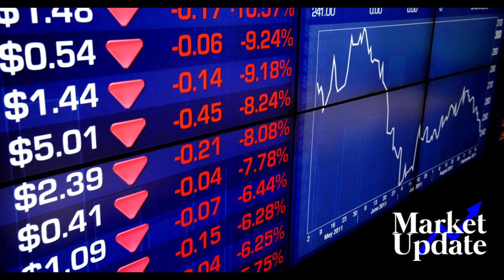Market Update: Tariffs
"The markets moved back into negative territory for the year after President Trump said that his administration would impose tariffs on steel and aluminum." - Bob covers this week in the market